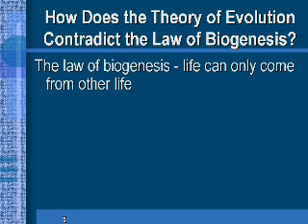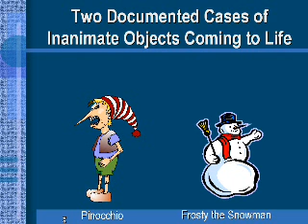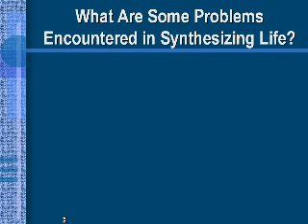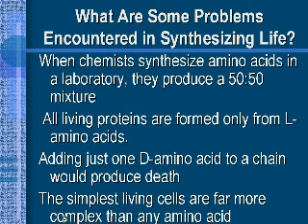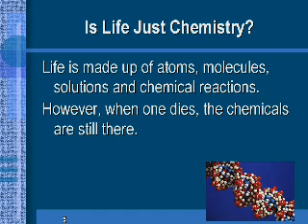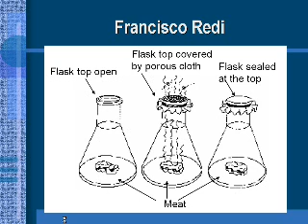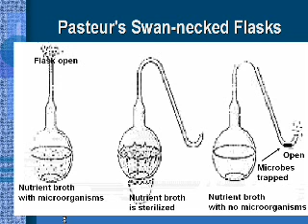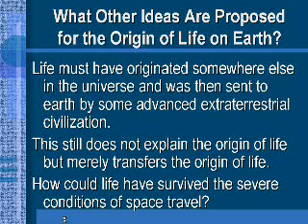Law of Biogenesis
This video answers the following questions: How does the theory of evolution contradict the law of biogenesis which states that life only comes from other life? How close have scientists come to creating life? What are some problems encountered in synthesizing life? Is life just chemistry? What two scientific experiments disproved the idea of the spontaneous generation of life? What other ideas are proposed for the origin of life on earth? Francisco Redi on a macroscopic level and Louis Pasteur on a microscopic level showed that life does not come from non-life. Moehlenpah,